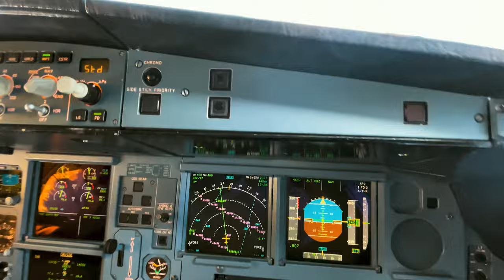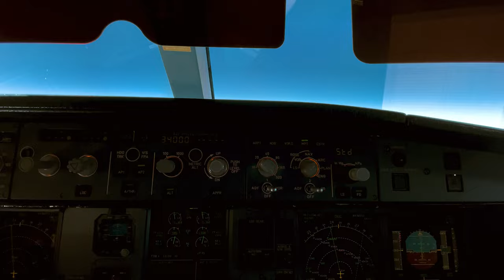Day in the LIFE of an airline PILOT #1 Tampa, Florida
First time flying the A330!!!
I did my first flight in the cockpit of the Airbus A330. My first landing and take off.
Feels so good finally sitting in the real plane and flying over the Atlantic.
Thanks to @adamdnn for the awesome shots of me landing for the first time in Frankfurt.
There is a lot more to come!

How do you like that kind of format? Should I do more of those ?